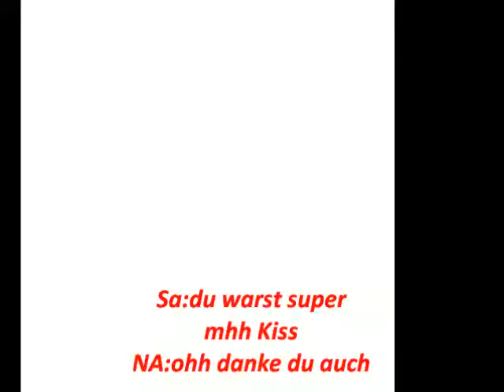Naruto Sayonara Bey Bey.avi